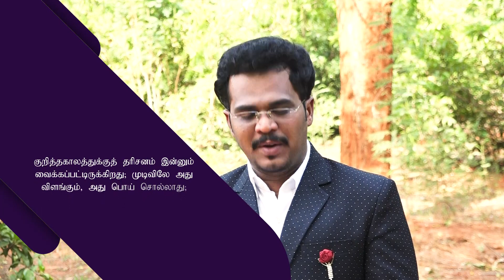02.08.2019 | மாற்றம் உண்டு | Agape Life Changer | Pr . Abraham Johnson Prabhu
Daily Devotion, Today Verses:
குறித்தகாலத்துக்குத் தரிசனம் இன்னும் வைக்கப்பட்டிருக்கிறது; முடிவிலே அது விளங்கும், அது பொய் சொல்லாது; அது தாமதித்தாலும் அதற்குக் காத்திரு; அது நிச்சயமாய் வரும், அது தாமதிப்பதில்லை. - ஆபகூக் 2:3.

AgapeYAJP

agapefamilyworshipcentre

For Prayer and counselling:
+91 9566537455